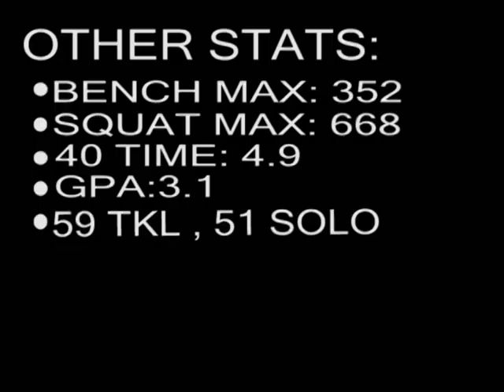Greg Grant # 50 Sherwood High school junior highlights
Greg Grant of the 4A state champion Sherwood Warriors:
Height: 6'1''
Weight:263
Bench max: 353
Squat max: 668
GPA: 3.1